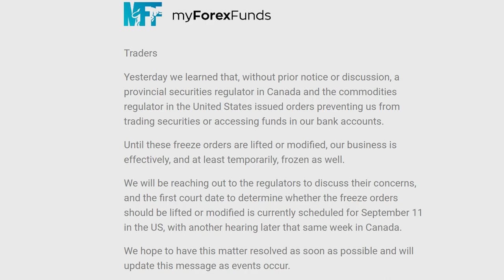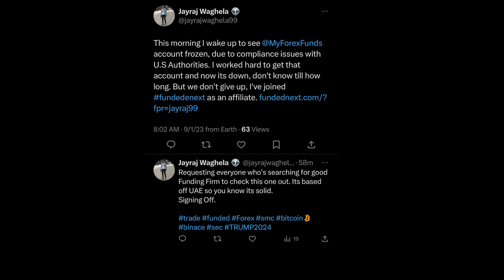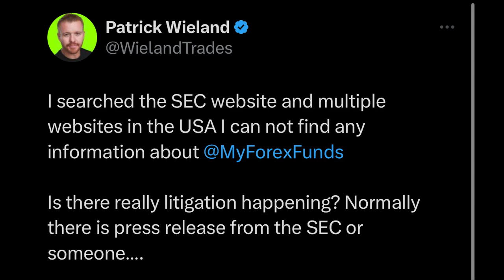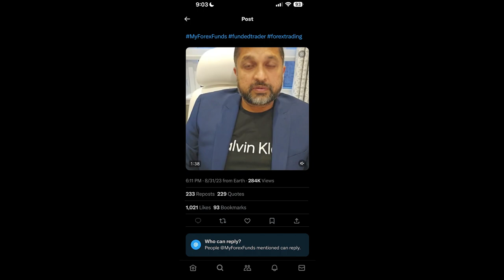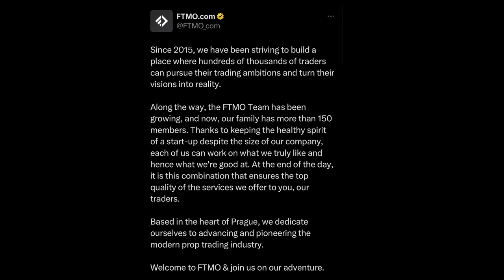MyForexFunds FROZEN and SHUTDOWN?! - What Prop Firm is NEXT?!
In this video, I'm sharing with you all the latest news from myforexfunds.com. Including, but not limited to, the website being frozen and people losing their money. Who is next on the hit list?!

If you're following myforexfunds.com, then you know that they've been having some problems lately. From website freezing to people losing money, this company has been having a lot of problems. In this video, I'm sharing with you all the latest news from the website, and who is next on the hit list?!